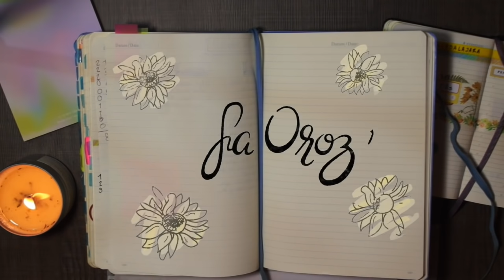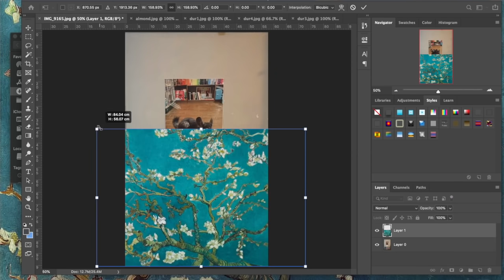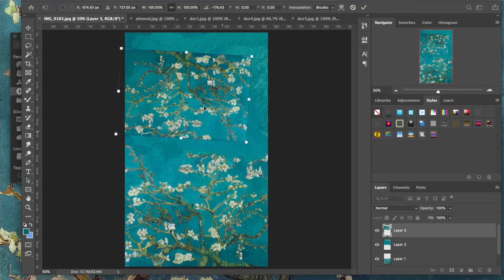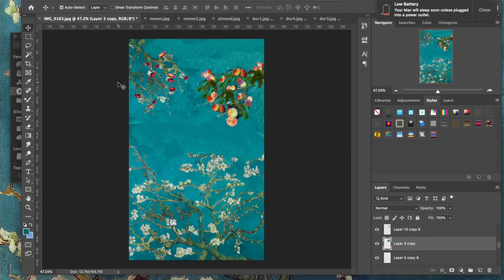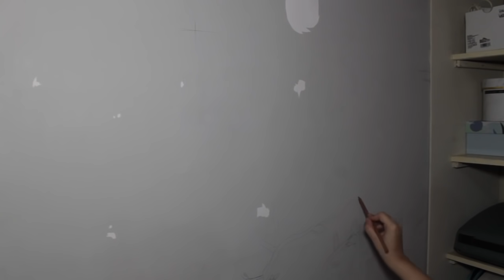A todos los Pintores de los que me Enamoré💕🎨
Hi frens! Hoy les traigo un video / documental lol. No hay mucho que contarles por acá, todo lo digo en el video. Espero que lo disfruten! Yo me la pasé muy bonito pintando y editando este video también!

También está la versión de SOLO el speed painting de este video por sii les gustaría verlo de nuevo sin las explicaciones c: 💕a la cual pueden accesar con sólo este link!

Aquí está una playlist con TODAS las canciones que aparecen en el video, en la edición y en clips también

Las canciones que aparecen en el video:

🎧 People – Agust D
🎧 Seesaw – BTS
🎧 Singularity – BTS
🎧 Congratulations – Eric Nam (feat. Marc E. Bassy)
🎧 Sólo para mi – Never Seen Auttumn
🎧 28–Agust D (feat. NiiHWA)
🎧 Pied Piper – BTS

(artists pls dont take it down bc i can only discuss it with 1 of u, the rest you can DM me and i'll convince you to let me keep it in the video lol AH vedaaa?)

Podcasts
💕Perdón por el Espanglish: